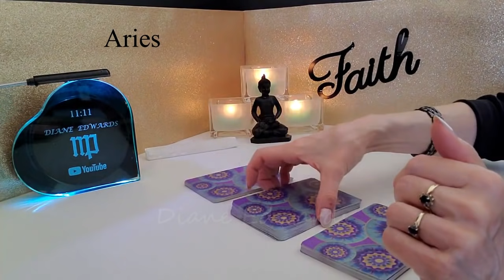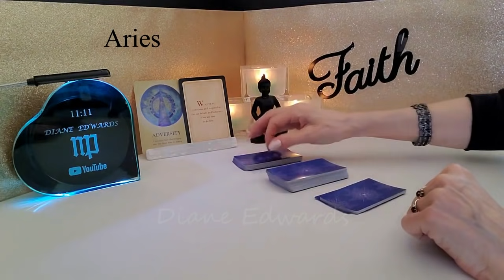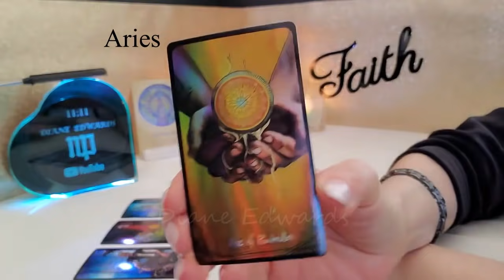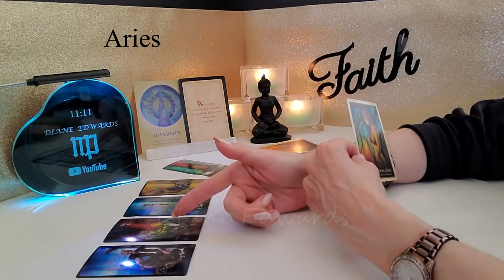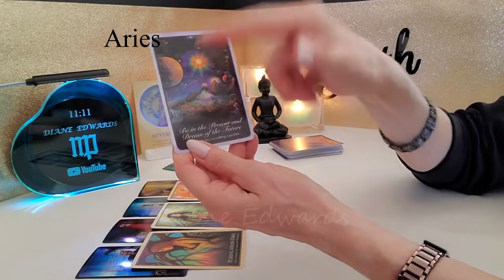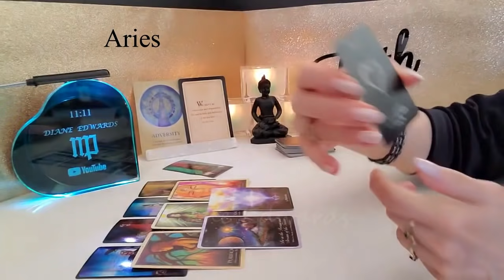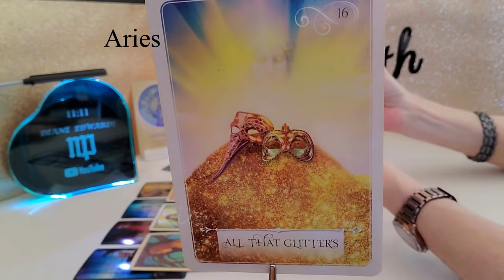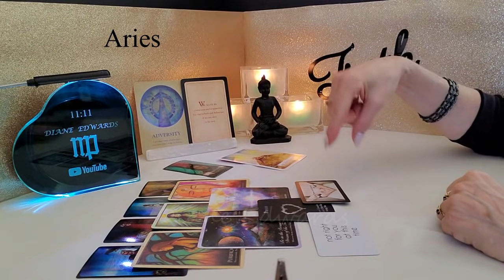ARIES Timeless - SPIRIT wants you to know what's trying to birth into your life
PRIVATE READINGS

I do receive a small fee for purchases of the music as a thank you
for advertising it for the artist on my channel.

The Secret Language of Light Oracle
Heal Yourself Oracle
Whispers of Love